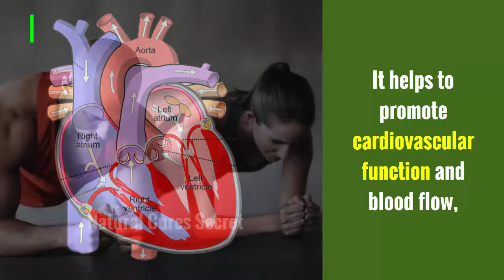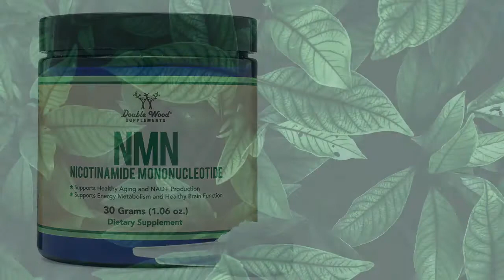Best Anti Aging Supplement 2023 | NMN Benefits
What is NMN (nicotinamide mononucleotide) Supplement? NMN Benefits, Dosage and The Best NMN Supplement you can buy. There are many NMN supplements around these days. And it’s hard to find the absolute best one. This is why, we are bringing out the best NMN supplement you can buy without any hesitation.

search related to:
nmn supplement
nmn supplement benefits
best nmn supplement
nmn powder bulk
double wood nmn
nmn supplement for sale
supplement to support longevity
dietary supplement
brain food supplements
nicotinamide mononucleotide
what is NMN good for?
nmn supplement amazon
NMN supplement price